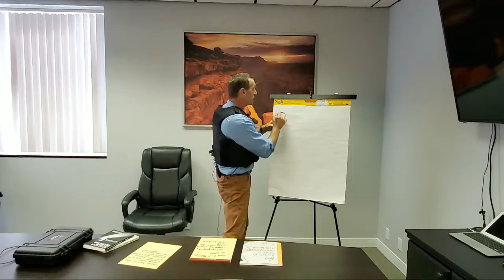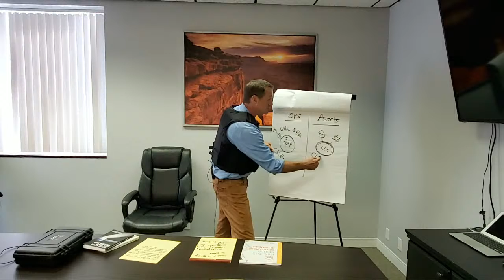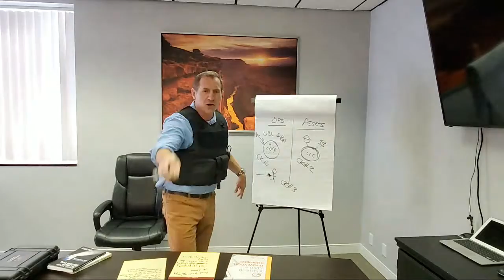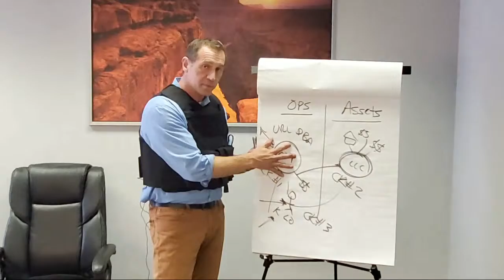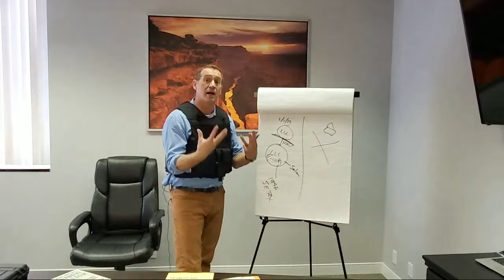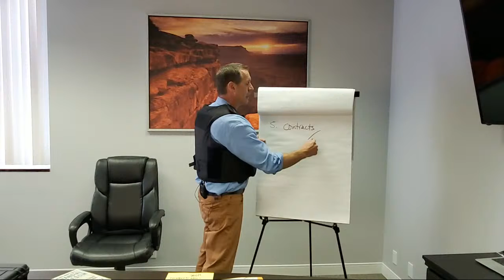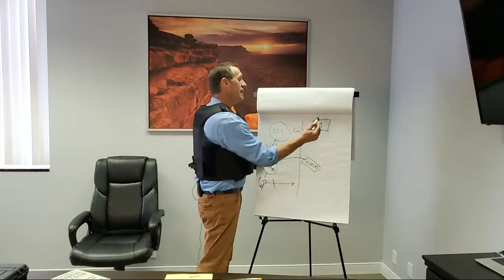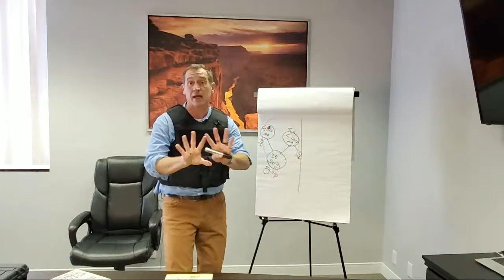Is Your Entity Bulletproof? - Mark J Kohler CPA, Attorney